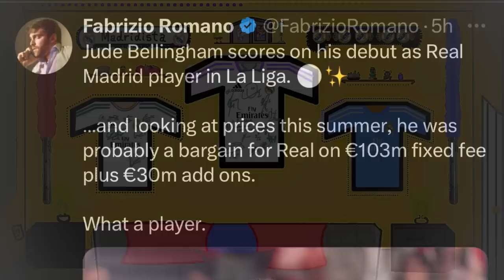Hay que ser MUY MISERABLE.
Han criticado a Jude Bellingham por celebrar un gol frente al Athletic club para el Real Madrid en la liga, ESPN muy mal